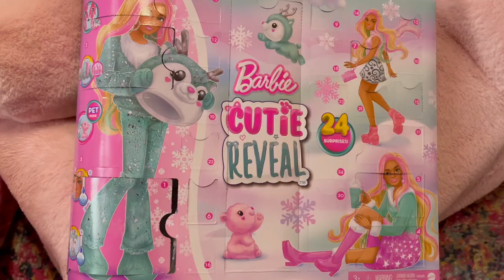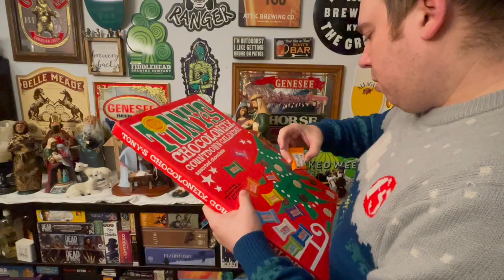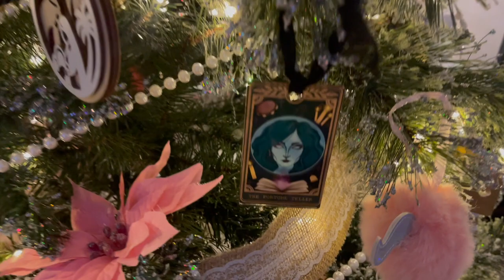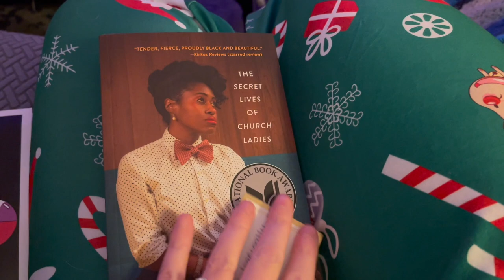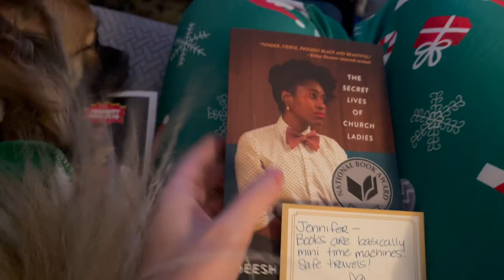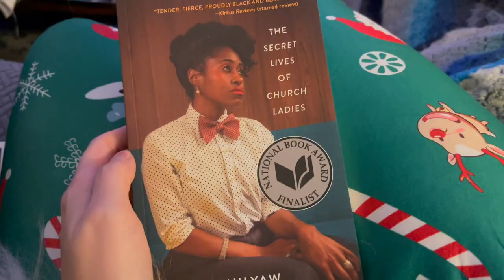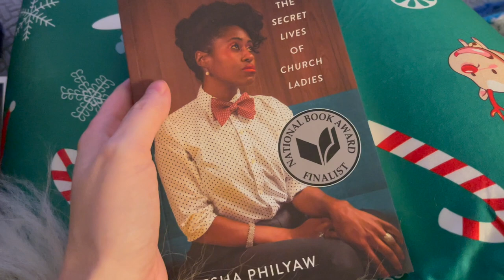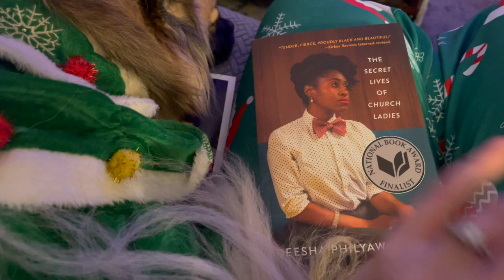[2023 Vlogmas] December 8th | Fairground Socks Knitting | Ziggy's Vet Appointment | Disney Villains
SHOW NOTES